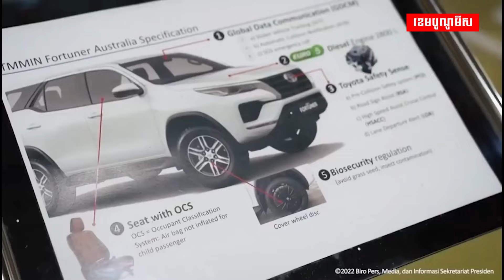ការប្រកួតប្រជែងក្នុងទីផ្សារ EV របស់ឥណ្ឌូនេស៊ីកាន់តែពុះកញ្ជ្រោល!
ការប្រកួតប្រជែងក្នុងទីផ្សារថយន្តអគ្គិសនីរបស់ឥណ្ឌូនេស៊ី កាន់តែពុះកញ្ជ្រោល ខណៈ VinFast និង BYD ឈានជើងចូលទីផ្សារនេះព្រមគ្នា